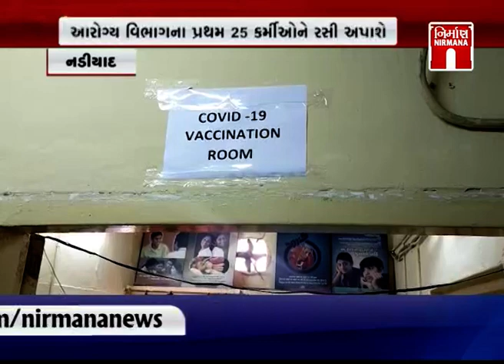Nadiad માં ચાર સ્થળો પર યોજાઈ કોરોના વેક્સિન મોકડ્રિલ । Nirmananews